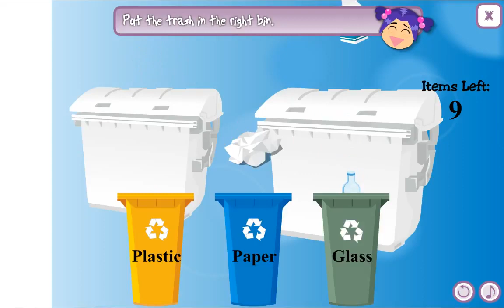Fluffy's Kitchen Adventure Animal Puzzle and Learn Coloring Kids Games